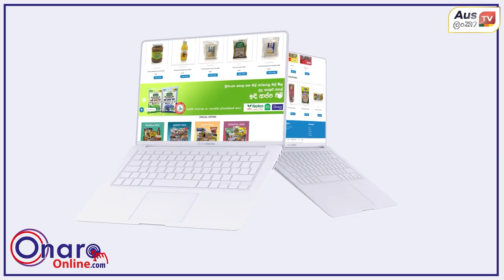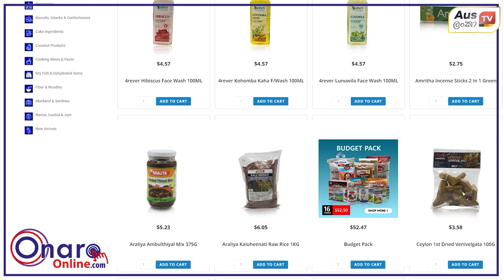ඔස්ට්‍රේලියා පාසල් පස්වරු 06 දක්වා දීර්ඝ කිරීමේ යෝජනා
ඔස්ට්‍රේලියා පාසල් පස්වරු 06 දක්වා දීර්ඝ කිරීමේ යෝජනා / සතියක් තුළ 03 වරටත් මෙල්බන් සෙළවෙයි.. විස්තර අද Australia Today වෙතින්..